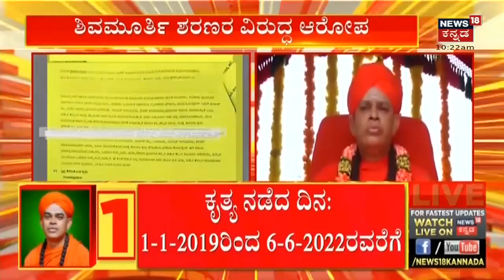Case ಆಗಿದ್ದು Chitradurgaದಲ್ಲಿ FIR ಮಾಡಿದ್ದು Mysuru! ಮುರಘಾ ಮಠದ ಶ್ರೀಗಳ ವಿರುದ್ಧ ಲೈಂಗಿಕ ಆರೋಪ! News 18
Case ಆಗಿದ್ದು Chitradurgaದಲ್ಲಿ FIR ಮಾಡಿದ್ದೂ Mysuru! ಮುರಘಾ ಮಠದ ಶ್ರೀಗಳ ವಿರುದ್ಧ ಲೈಂಗಿಕ ಆರೋಪ! News 18 | Chitradurga Murgah Math |